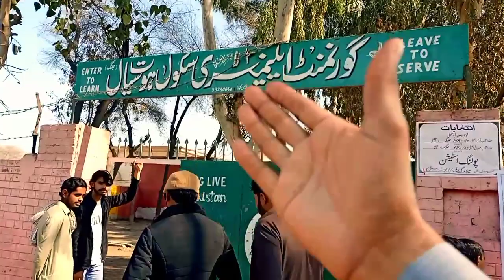Election 2024 | Election Commission Of Pakistan | Election Results | Jhang Da Munda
Your Curiese

election results

election 2024

election commission of

pakistan

election results 2024 pakistan

election

election results 2024 online

election commission

daily vlog

vlog

study vlog

daily vlog romania

aesthetic vlog

nyc vlog

cozy vlog

uni vlog

vlog 2022

vlog style

kapil sharma vlog

summer vlog

penoni vlog

coreia vlog

korean vlog

school vlog

daily life

friends vlog

weekend vlog

kapil sharma vlogs

shopping vlog

studying vlog

vlog em inglês

vlog do meu dia

vlog de estudos

vlog motivação

midterm exam study vlog

kuferekczekolady vlog

productive vlog

japan life

my daily life 2

daily life

day in the life japan

rural life

nomadic daily life

daily life of nomads

daily life in london

daily life svalbard

daily routine

life in tokyo

daily life vocabulary

building life

japan day in the life

cabin life

village life

pakistan

nomadic life

primitive life

village food

village life panjab

rural life

pakistan village

woman routine life

pakistan village food

village woman

daily vlog

daily vlogs

love marriage daily vlogs

daily vloggers

family vlog

vlogs

couples vlogs

family fitness

dailyvlog

couples masti vlogs

the modern singhs family

daily routine

morning routine

routine

5am morning routine

night routine

daily

daily routines

strong daily routine

7am morning routine

daily routines work from home

daily routines english language